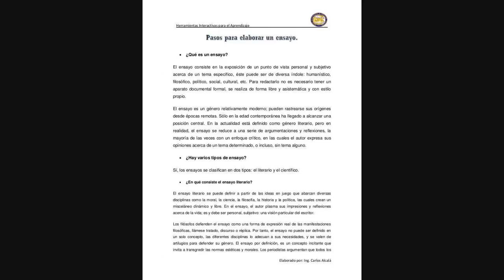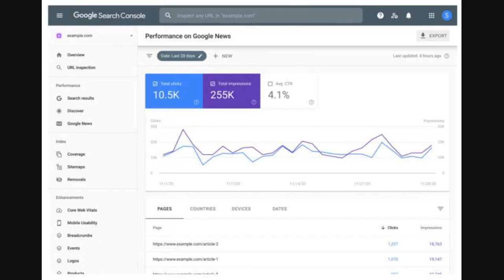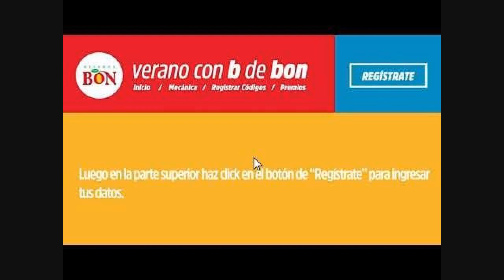Larry Nassar: La Indemnización Millonaria Que Recibirán Las Gimnastas Víctimas De Los Abusos Del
Cientos de mujeres que fueron abusadas por el ex médico del equipo nacional de gimnasia de EE.UU., Larry Nassar, recibirán US millones después de llegar a un acuerdo con la organización USA Gymnastics.